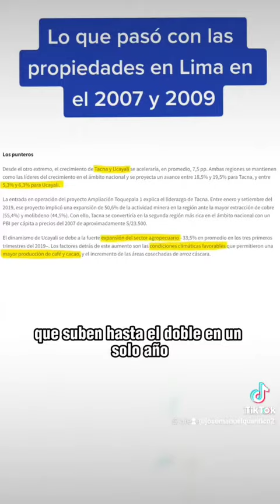Lo que pasó con las Propiedades en Lima en el 2007 y 2009